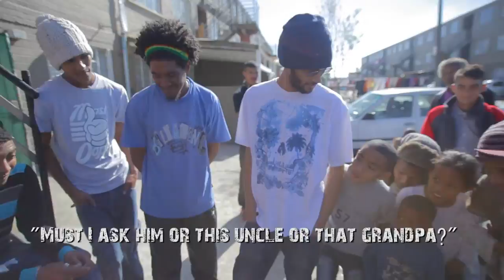Hip Hop Avenue Episode 1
The first episode of 'Hip Hop Avenue'.